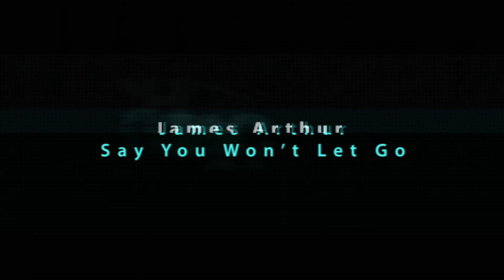James Arthur "Say You Won't Let Go" Live | Studio Z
James Arthur came by Studio Z to play his single "Say You Won't Let Go" for us!